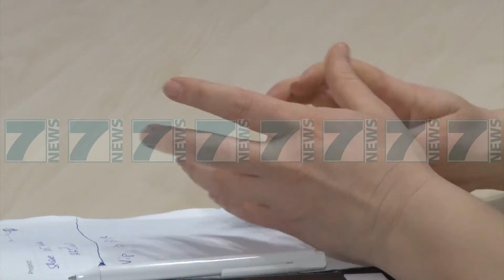TATIMET NJOFTOJNE LEHTESIRA PER BIZNESIN VIP GJATE VITIT 2019 - News, Lajme - Kanali 7